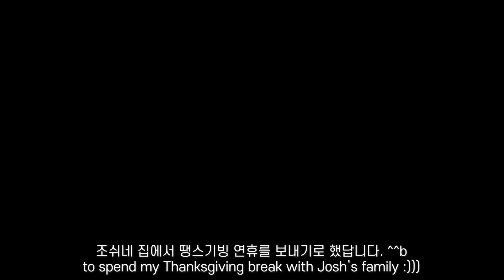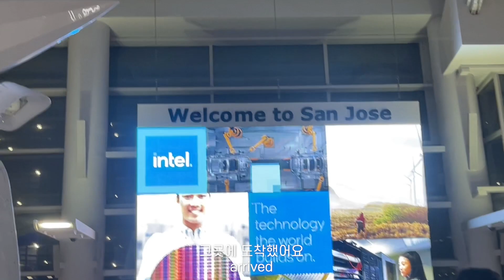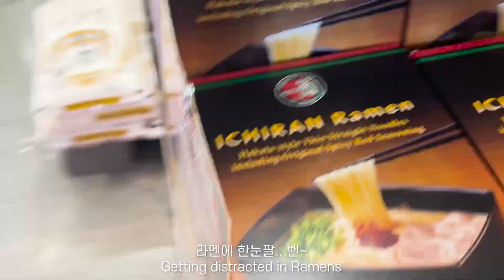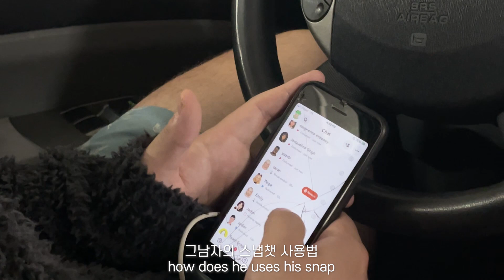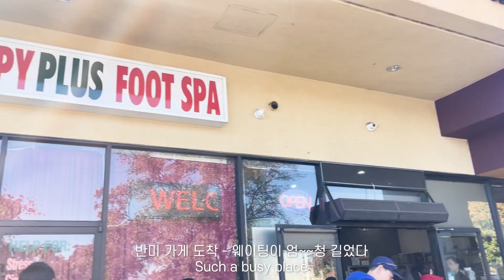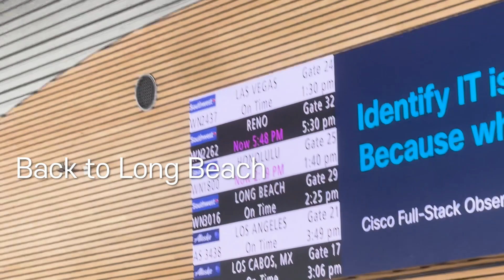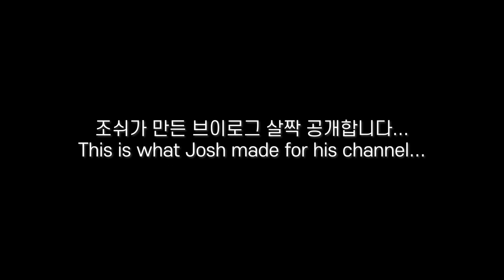(ENG) Josh와 보내는 땡스기빙 브이로그🍾🦃🇺🇸 | 칠면조, 산호세, 스탠포드, 캔터 아트센터, 블랙프라이데이, 산타나 로우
Visiting my friend's house in thanksgiving day and shopping in black friday! eng subs are ready 😋😋 Also, check out for his channel @stonewithabrim for fun version 😂